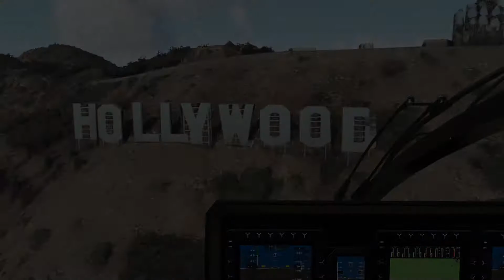[MSFS]Helicopter Walk USA (4)。ヘリコプター散歩。アメリカ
自由の女神
フォート・ノックス（金塊貯蔵庫）
フーバー・ダム
スター・ウォーズ・キャニオン
ハリウッド・サイン
ワシントンDC
ゴールデンゲート・ブリッジ
ヒューストン宇宙センター

Fort Knox
Hoover Dam
Star Wars Canyon
Hollywood Sign
Washington D.C.
Golden Gate Bridge
Space Center Houston